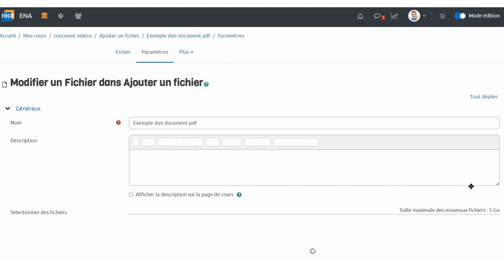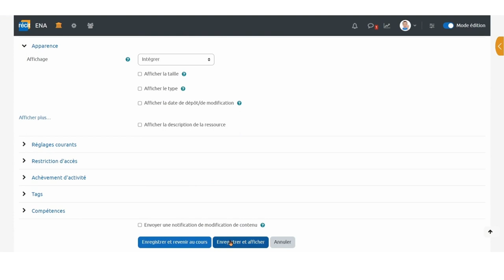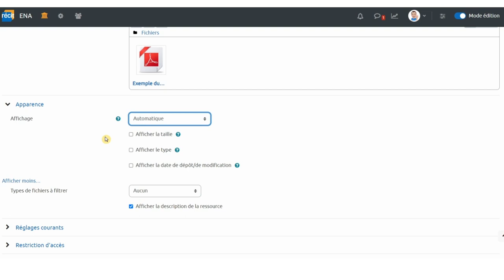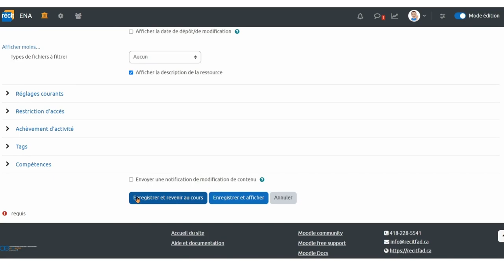Concevoir avec Moodle | Paramètres d'affichage d'un PDF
Voici les éléments présentés dans ce tutoriel vidéo:
0:00 Jingle
0:16 Introduction et options d'affichages
1:09 Option « Intégrer »
1:26 Option « Forcer le téléchargement »
1:45 Option « Ouvrir »
2:09 Option « Dans une fenêtre surgissante »
2:41 Option « Automatique »